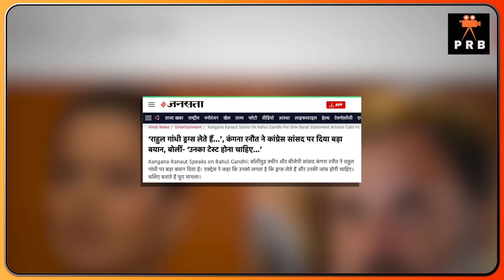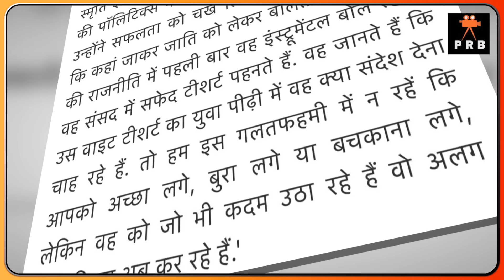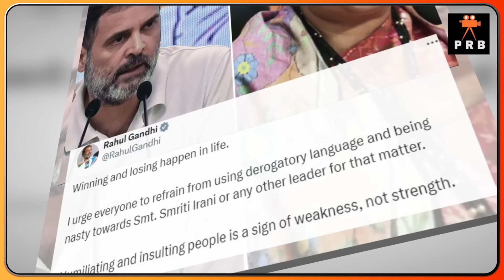राहुल के साथ आई स्मृति ईरानी कंगना की हेकड़ी निकाल दी ! LIVE | Rahul Gandhi | Smriti Irani | Kangna